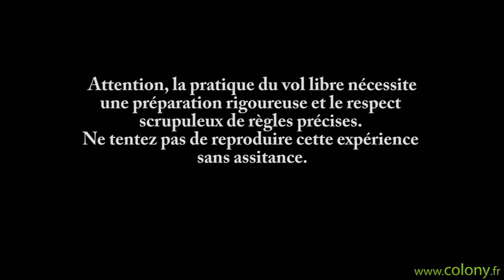CHARLOTTE , LE GRIS DU GABON EN LIBERTÉ